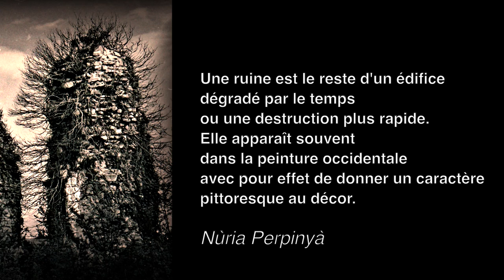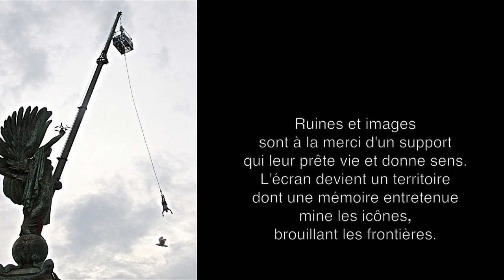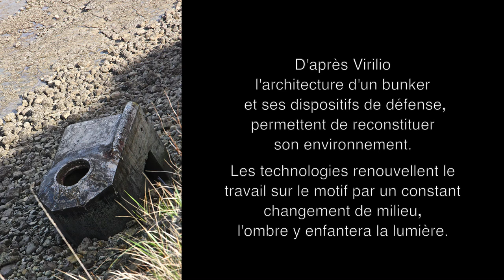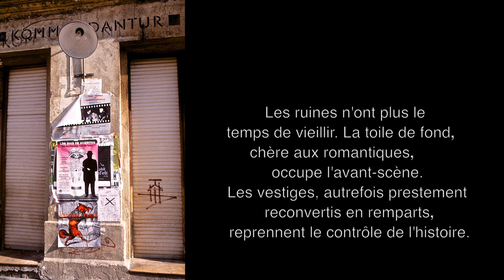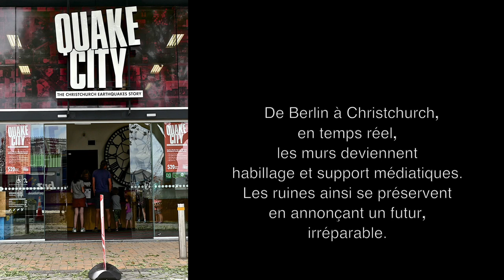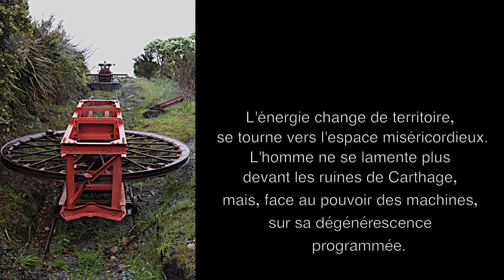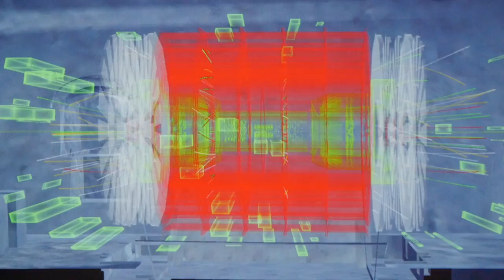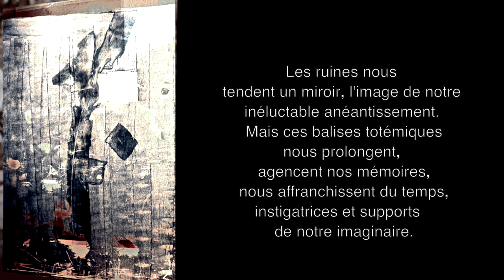LE TEMPS DES RUINES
LE TEMPS DES RUINES de Pompéi 1964 à Wellington 2018. Images et réalisation Jacques Sirot.
Musique : Cactoos - titre : The source - Intro - Album : Hole in my Head - JAMENDO licensing.
Thanks : Monica Bello CERN.